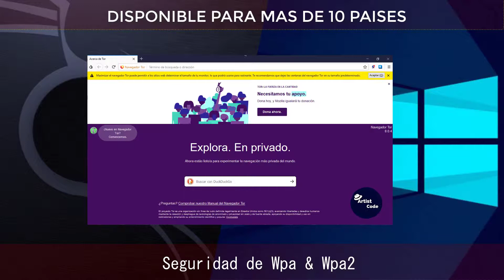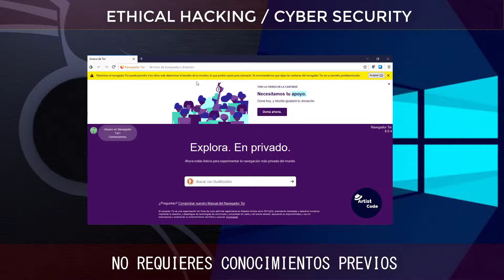CURSO 5X1 ETHICAL HACKING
-ArtistCode

éxito programador